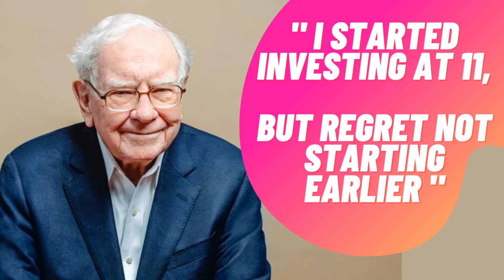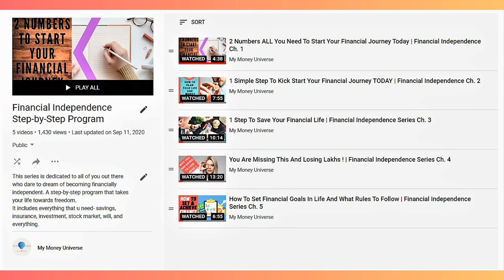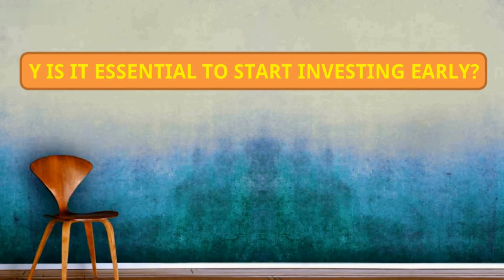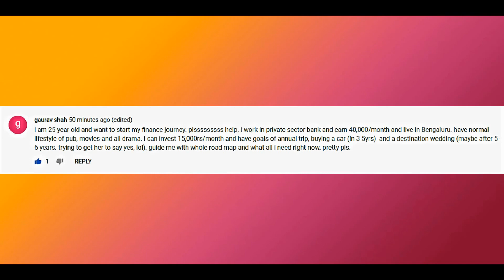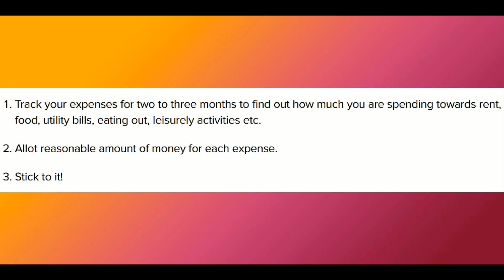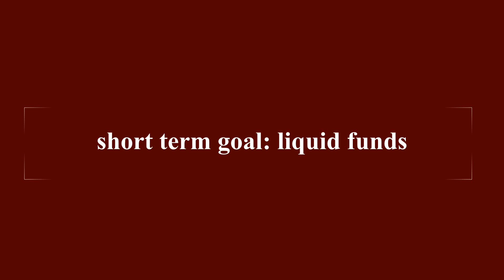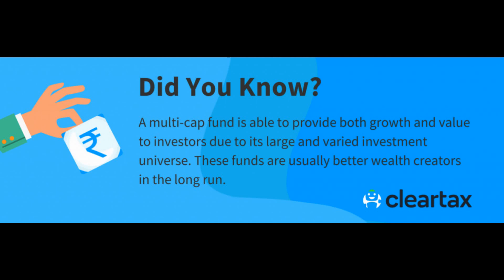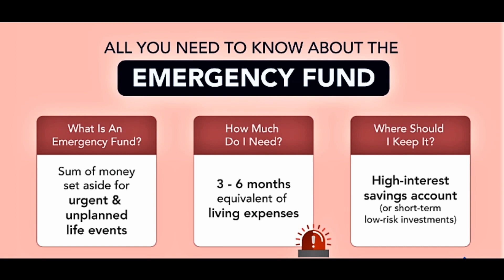Where To Start Your Finance Journey? | Helping A Subscriber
Today is a very special episode as one of our subscribers, name Gaurav Shah has asked for financial advice and we gonna help him through this video. And the only reason for all this effort is because the dude used the word- pretty pls.
HE WROTE- “I am 25 yr old and want to start my finance journey. Plsssss help. I work In private sector bank snd earn 40,000/month nd live in Bengaluru. have normal lifestyle of pub, movies and all drama. I can invest 15,000rs/month and have goals of annual trip, buying a car (in 3-5yrs) and a destination wedding (maybe after 5-6 yrs. Trying to get her to say yes. Lol) guide me with whole road map and what all I need right now. Pretty pls”

So most of us have been in this situation, new job, less money, more goals, and no idea where to start from. So how should one be starting his or her financial journey. Well, I have full playlist for this, named - financial independence step by step, u can check that out, but for our brother Gaurav, I m happy to make another video today just for him.

So in order To lead a prosperous financial life we need to make sure we don’t live with the most common regret all the investors live with and that is- that they did not start early..

As much as this regret is real, the thought of saving or investing is often the least of our priorities soon after we start earning. At this stage, with the newfound financial independence, but low pay, we tend to spend more than we can afford. Most of the time, this translates into negligible to no saving/investment at all. And this way, our investment process gets delayed.

Finally once our investment journey starts in the late 20s or early 30s, it strikes us that we have lost a few precious years to let the power of compounding play the magic with our money. And that is when the thought of ‘not starting early’ becomes a regret.

And I get this msg everyday from u guys, like our friend Gaurav, for a help in mapping  out how to kickstart ur finance journey and what it should look like from the scratch.
So today in this video, we will plan out a road map for Gaurav and all of u starting ur finance journey and talk about why it is crucial to start the investment journey early and a few other essential factors to kickstart your financial journey as a young earner.

and SMASH THE THUMBS UP BUTTON to help my small youtube channel to get more visibility.

Share your thoughts about the channel below in comments!